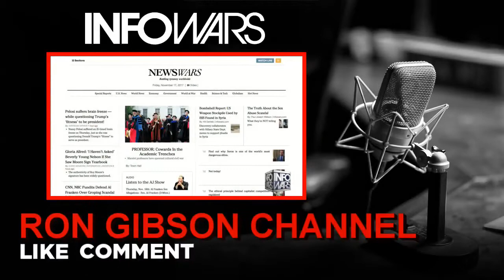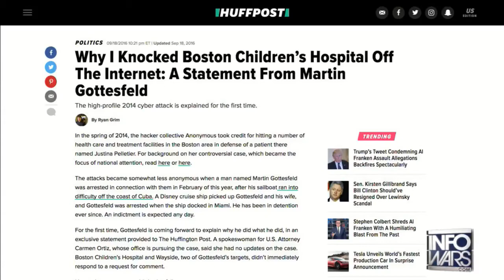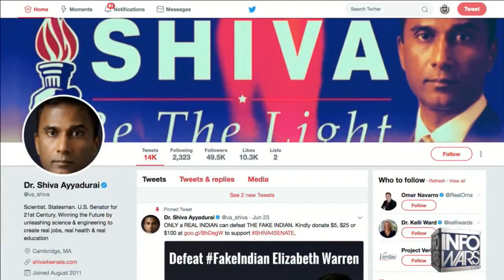Dr. Shiva Ayyadurai Speaks on Going Independent on Real News with David Knight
Dr. Shiva Ayyadurai explains why he decided to go Independent in the 2018 Senate race in MA. Both the Democrats and Republicans are responsible for the sewer in Massachusetts. The GOP in MA is part of the Establishment who do not want a serious challenger to Elizabeth Warren.

Video courtesy: INFOWARS